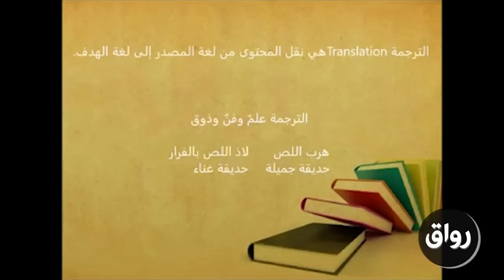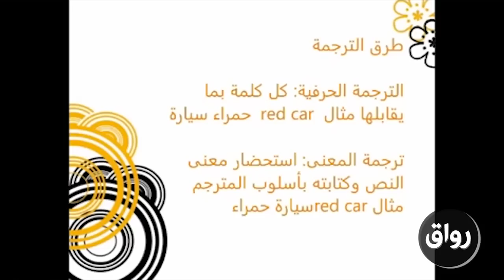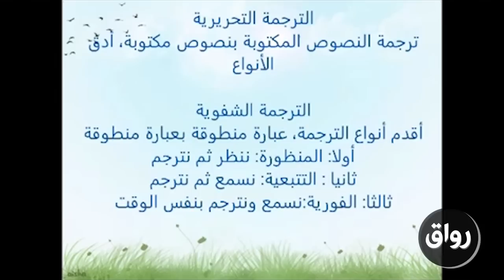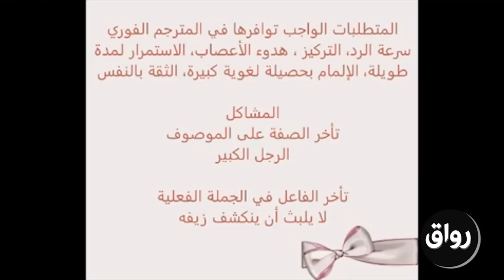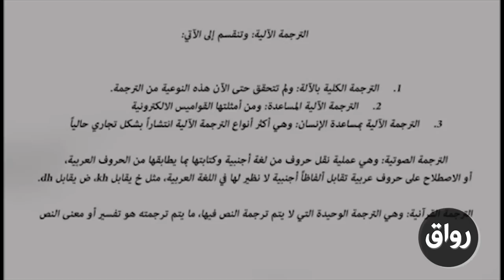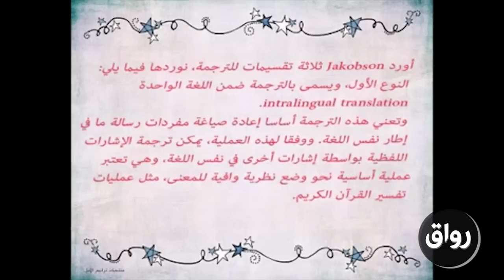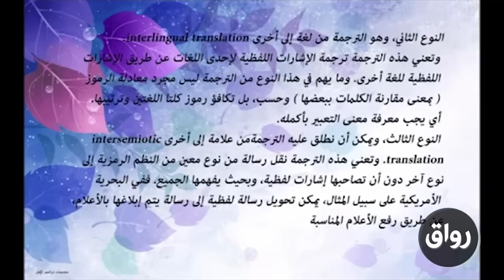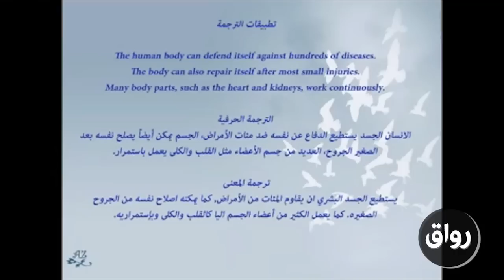رواق: مبادئ الترجمة العامة من اللغة الانجليزية إلى اللغة العربية - المحاضرة الأولى